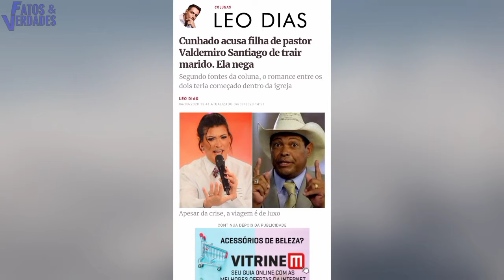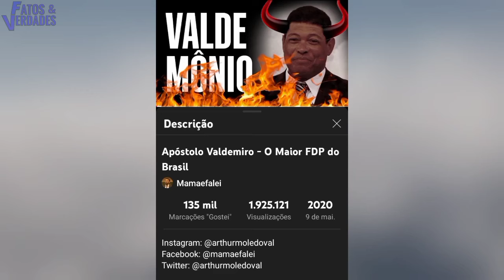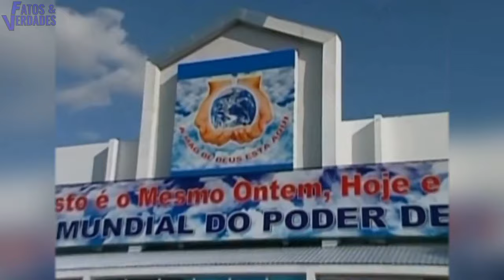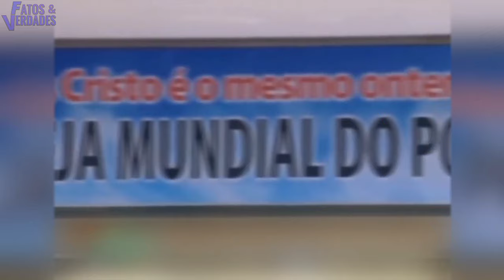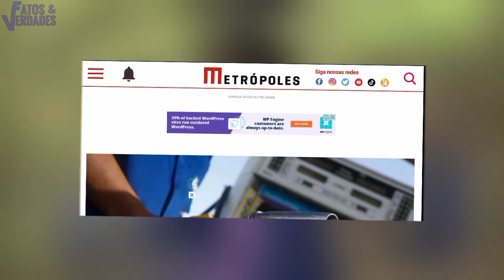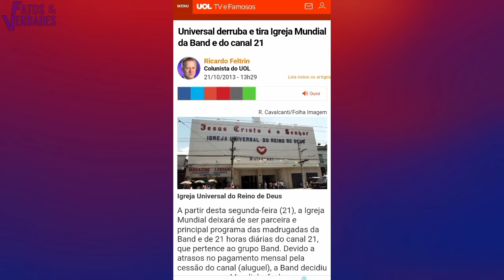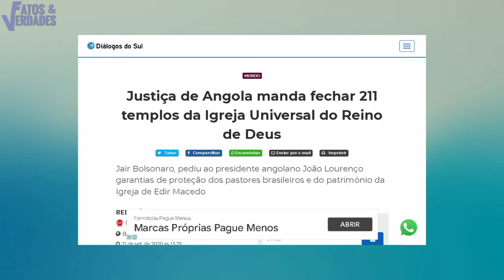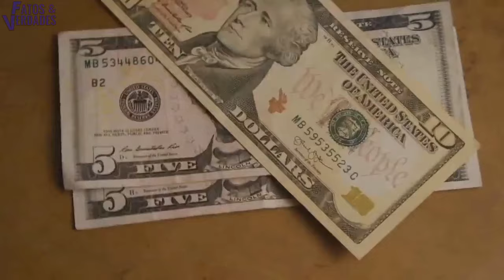VALDEMIRO AMALDIÇOA FAMOSOS | PARTE 2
Um pastor muito conhecido no Brasil admirado por milhões de fiéis é o Valdemiro Santiago. Líder absoluto da Igreja Mundial do Poder de Deus.
Uma das maiores atração em sua igreja é a realização de curas. Enquanto que para os críticos de plantão ele é mais um falso profeta que usa da fraqueza emocional das pessoas para construir seu império. Uma igreja que cresce a cada dia com as arrecadações de dinheiro. Ele é também um dos religiosos que usa a famosa Teologia da Vingança, que é o ato de amaldiçoar quem vá contra o que ele prega. E cada vez mais ele se envolve em escândalos por amaldiçoar um famoso.
E o FATOS & VERDADES buscou algumas informações sobre esses famosos que que já entraram em conflito com o apóstolo chapelão. E descobriu se revelações surpreendentes na qual apresentamos com o objetivo, não de denegrir a imagem da "Pastor", mas apenas esclarecer algumas dúvidas que ficaram sem respostas.
Então! Vamos descobrir o que de fato levou o apóstolo chapelão a proferir o castigo de Deus aos seus supostos inimigos.
Simplesmente revelador!
Equipamentos:
Microfone HyperX Gamer QuadCast:

Microfone RODE VIDEOMICRO:

Memory Card SanDisk Card Extreme PRO 128 GB:

LIVROS QUE INDICO:
O poder do hábito: